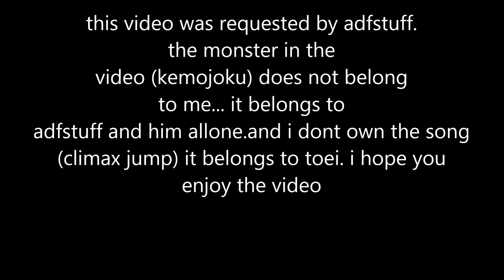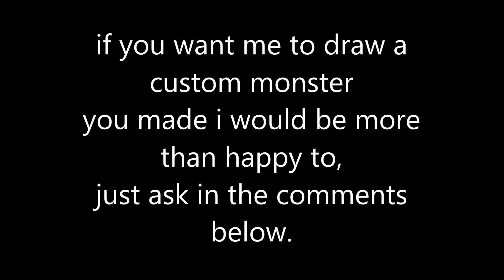speed drawing for adfstuff (kemojoku)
i hope its good enough..